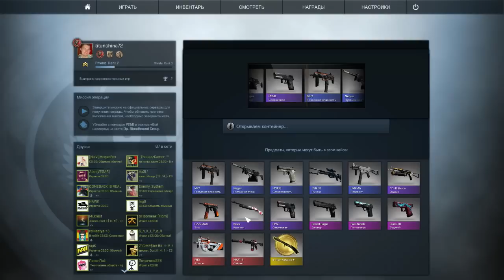5 кейсов в Counter-Strike GO (53 серия)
Дамир (Хамер) для обмена
Ещё у меня есть дочка Полина(она тоже ютубер), но она живет в Париже.
На данный момент т.е. 2015 год, мне 39 лет,  Дамиру 9 лет, а Полине летом 17 лет.